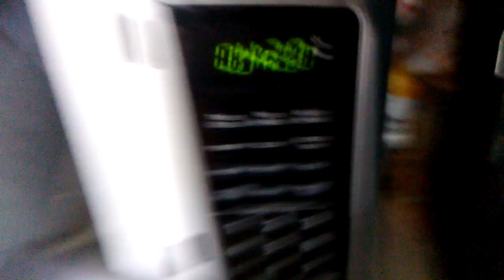Orca man is senpai